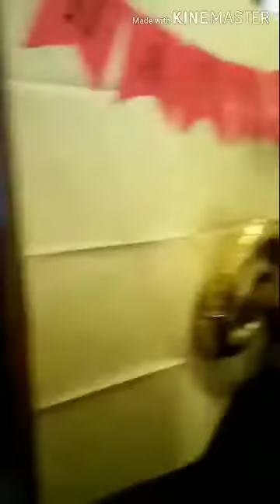VLOG 02 : Surprise 70th Birthday Celebration of my Tita Zeny (June17,1950-Present)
Happy Birthday Tiya Eda🥰💖 We Love you💞